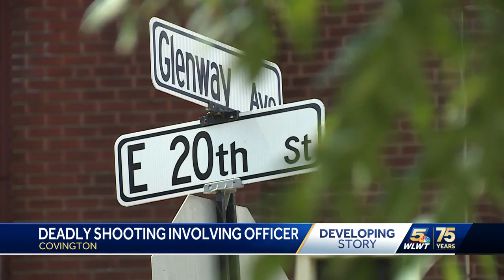Police: Man dies after being shot by officer during 'violent struggle' in Covington